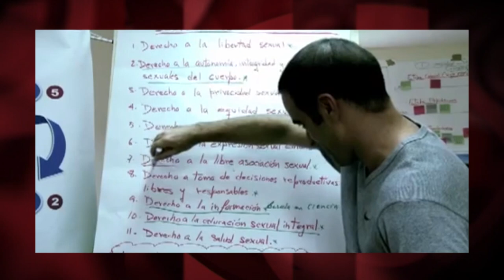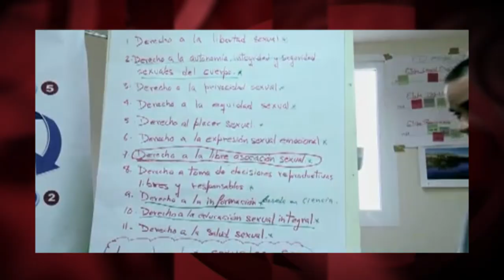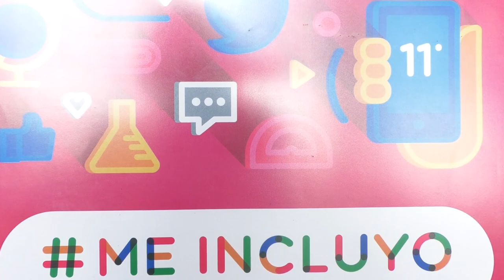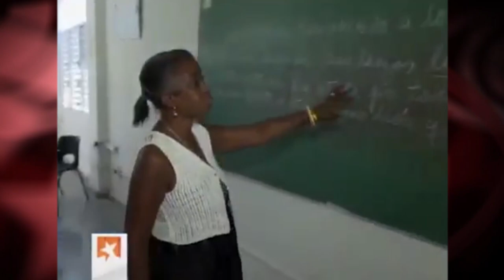`Como parte de la Revolución cubana reclamamos el derecho al matrimonio de las personas LGBT´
Yeisel Pérez Ramos es el Coordinador Nacional de `Humanidad por la Diversidad´, red de la sociedad civil cubana que trabaja de manera estrecha con el Cenesex, el Centro Nacional de Educación Sexual de Cuba, en el activismo por el respeto a la diversidad sexual y de género.